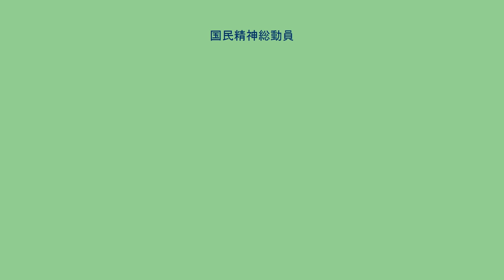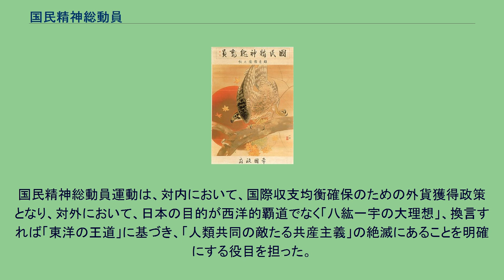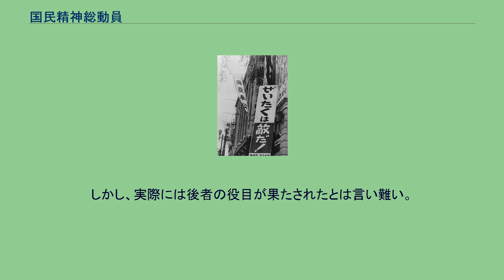国民精神総動員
内務省_(日本)
政府が作成した豪華版ポスター「雄飛報国之秋」 国民精神総動員（こくみんせいしんそうどういん）は、大日本帝国政府が1937年（昭和12年）9月から行った政策の一つで、「国家のために自己を犠牲にして尽くす国民の精神（滅私奉公）」を涵養すべく推進した、官製の国民運動。
略して精動とも。
消費節約、貯蓄奨励、勤労奉仕、生活改善などを旨としたスローガンがメディアを通じて提唱され、国民の戦争協力体制構築を図った。
1937年7月7日に起こった盧溝橋事件以降の、日中戦争（支那事変）を契機に、第1次近衛内閣は女性や子供など非戦闘員を含む国民全員の戦意を昂揚させ、戦争遂行に協力させようとの目的で、同年8月24日、「挙国一致」「尽忠報国」「堅忍持久」の三つのスローガンを掲げた「国民精神総動員実施要綱」を閣議決定、9月9日、内閣訓令を出した。
10月12日に古参の軍人・官僚を幹部とする「国民精神総動員中央連盟」（有馬良橘会長）が設立され、10月13日、第一回国民精神総動員強調週間が始まった。
長期戦と物資不足が懸念されていた日中戦争および、のちに加えて太平洋戦争に際して、「ぜいたくは敵だ!」などの標語（後述）を街頭・新聞などで掲げたほか、パンフレットや教育映画・ラジオなど、メディアを使った宣伝に努めた。
当初は精神運動の性格が強かったが、やがて国民服やモンペ姿を男女の制服として推奨する教化運動など、具体的な国策協力を中心とするようになり、国民に耐乏生活を強いるにいたった。
上意下達型の運動の限界もあり、まもなく一般社会には不満が鬱積し始めた。
1939年3月28日、官側の組織として「国民精神総動員委員会」が設置され（勅令「国民精神総動員委員会官制」公布）、運動は官民二本立てで進められた。
6月16日、国民精神総動員委員会は、遊興営業の時間短縮、ネオン全廃、中元歳暮の贈答廃止、学生の長髪禁止、パーマネント廃止などの「生活刷新案」を決定した。
9月1日以降は、毎月1日に「日の丸弁当」を奨励する興亜奉公日が設けられた。
1940年4月に運動組織が内閣総理大臣を会長とする「国民精神総動員本部」に一本化されたのを期に、上流階級を狙い撃ちにする戦術に改められ、一定の効果をあげた。
国民精神総動員本部は同年10月、生みの親であった近衛文麿を中心とする新体制運動の動きに合わせて大政翼賛会に吸収されて消滅したが、戦意昂揚のための宣伝自体は事実上続けられた。
国民精神総動員運動は、対内において、国際収支均衡確保のための外貨獲得政策となり、対外において、日本の目的が西洋的覇道でなく「八紘一宇の大理想」、換言すれば「東洋の王道」に基づき、「人類共同の敵たる共産主義」の絶滅にあることを明確にする役目を担った。
しかし、実際には後者の役目が果たされたとは言い難い。
このような標語に対し、一般国民の中には、「ぜいたくは敵だ!」に「素」の字を書き加えて「ぜいたくは素敵だ!」と揶揄するなど、当時の国策に対する間接的な批判を試みた者も少なからず存在した。
ただし、これらの行為は全て匿名で行われており、誰が最初に始めたかは分かっていない。
同様のキャンペーンは1942年以降、国民決意の標語に引き継がれた。